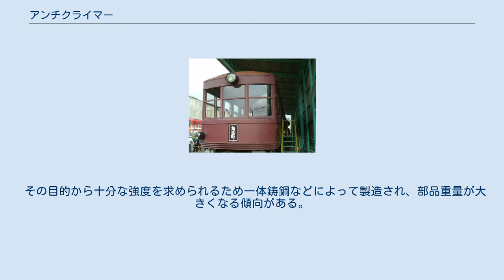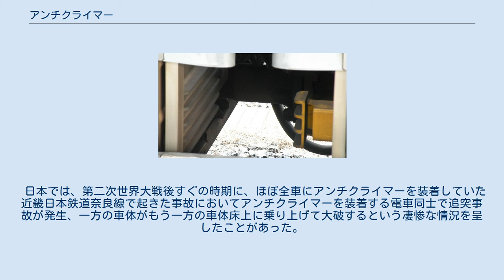アンチクライマー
湘南電気鉄道デ1形電車 車体下部に写っている重ねた板状の物体がアンチクライマー 2009年より導入されたシカゴ交通局の5000系電車 アメリカの鉄道では最近の電車でもアンチクライマーが見受けられる E531系電車のアンチクライマー アンチクライマー(Anti Climber)とは、鉄道車両の前面または連結面の下部に取り付けられている、3枚から4枚程度の板を櫛桁状に並べた構造物。
 鉄道車両の車体が骨組みも含めて木製であった時代にアメリカでインターアーバンや路面電車などを中心として広く普及し、その影響下にあった日本でも私鉄、特に都市間高速電車などに普及した。
 その名が示すとおり、本来は衝突事故時にアンチクライマー同士が噛み合うことで他車の台枠上に車体が乗り上げる現象を防ぎ、乗り上げた頑丈な台枠が乗り上げられた側の車体を破壊することを未然に防止する目的で装備していた。
この他、障害物に衝突した際のバンパー的な役割を果たす目的で車両前面に装備している場合や、単に車両デザイン上の要請から装飾としての意味を持たせて装着している場合もある。
 その目的から十分な強度を求められるため一体鋳鋼などによって製造され、部品重量が大きくなる傾向がある。
そのため、保安設備が発達し、車両同士の衝突がほとんど起こらなくなった近年においては、車体軽量化を目的として採用例が減少している。
 日本では、第二次世界大戦後すぐの時期に、ほぼ全車にアンチクライマーを装着していた近畿日本鉄道奈良線で起きた事故においてアンチクライマーを装着する電車同士で追突事故が発生、一方の車体がもう一方の車体床上に乗り上げて大破するという凄惨な情況を呈したことがあった。
その後同社では2200系をはじめ装着車ほぼ全車で不要の装置としてアンチクライマーの撤去が実施されている。
 JR東日本E531系電車においては、先頭車両と次位の車両の妻面に、緩衝機能付きのものが装着されている（緩衝機能は先頭車側に装備、編成替が行われた一部の車両を除く）。